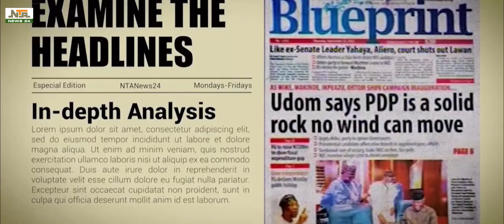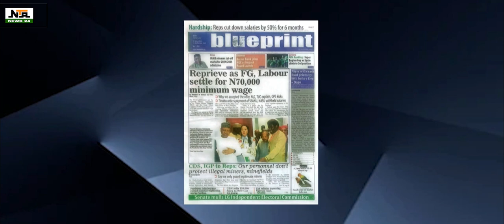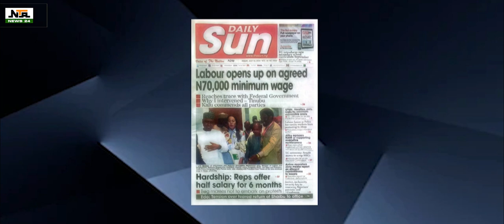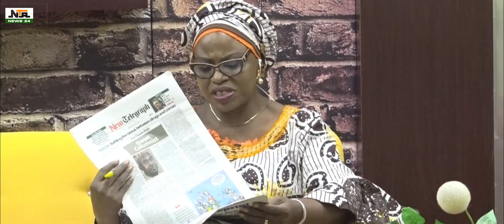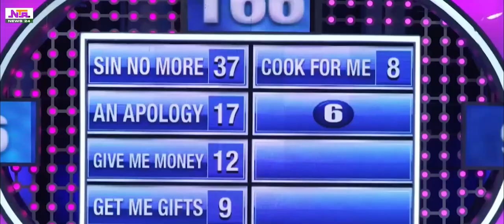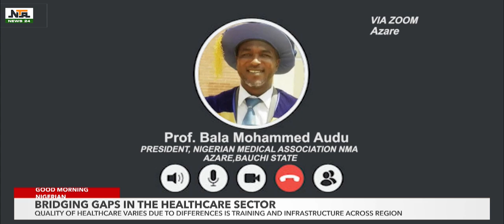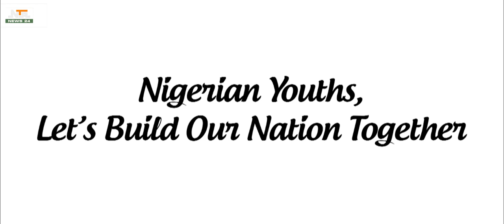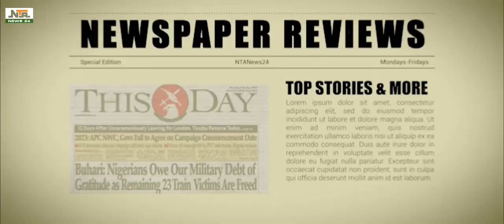GMN - 19 JULY. BRIDGING GAPS IN THE HEALTHCARE SECTOR | NEWS24.